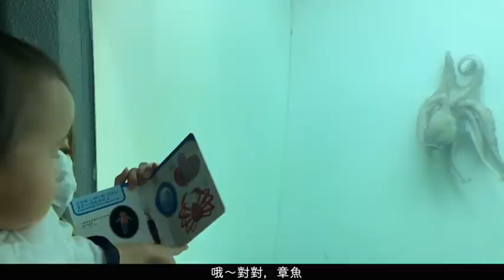中文◇寶寶好怕魚！但喜歡○○！這次學習到很多東西了〜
大家好！ 我是日本未婚媽媽『早奈恵(さなえ)』
八字眉兒子叫『修也(しゅうや)』

🇯🇵土生土長的日本人
🗣會講日文/中文/英文
●2016年　去台灣留學
●2019年　開始當全職KOL
●2020年　2月寶寶誕生

我們在日本透過拍影片跟大家分享
單親媽媽和孩子的日本生活大小事
日本生活Vlog，旅遊，化妝品，育兒等等...

🤍↓從這裡送東西

🧸↓早奈惠設計的九谷焼（日本傳統工藝品/陶瓷）
※可以寄送到海外※